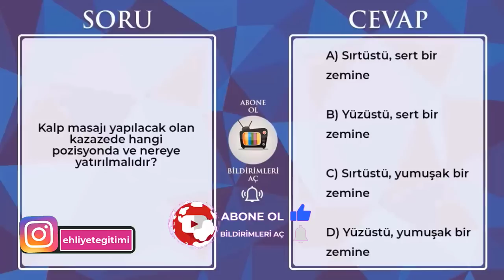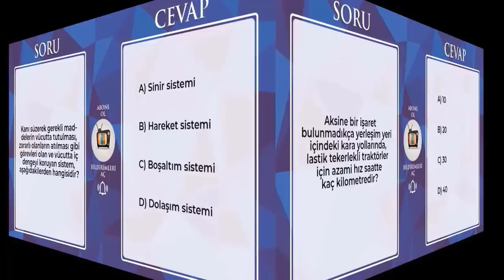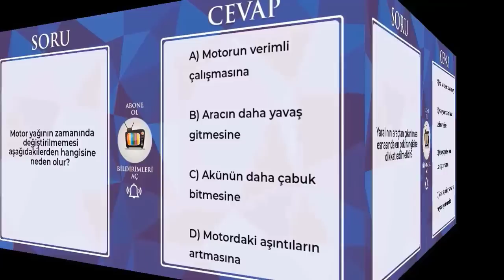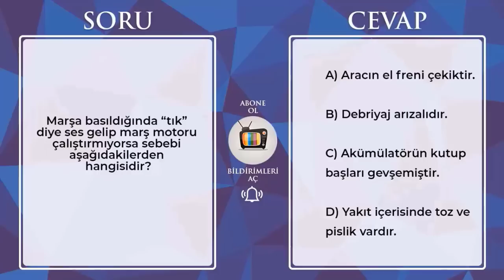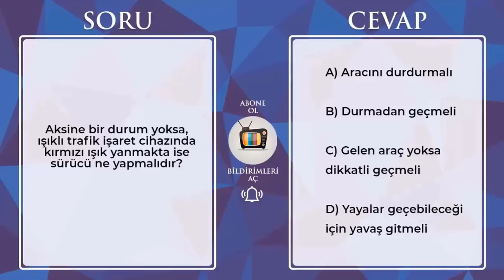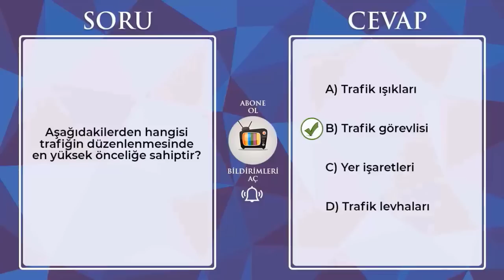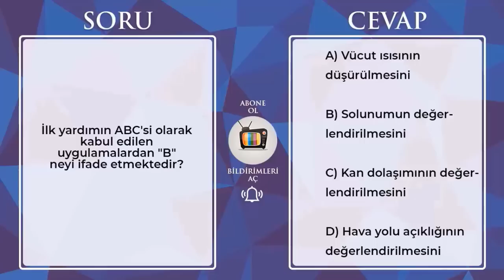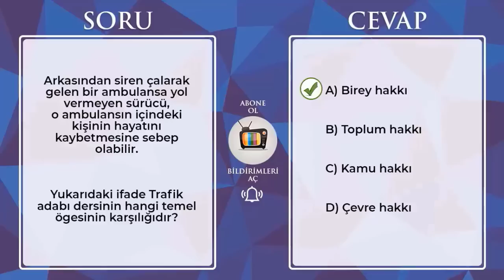İZLE SINAVI FULLE / 2023 HAZİRAN 2023 TEMMUZ Çıkmış Ehliyet Soruları / 2023 Ehliyet Sınav Soruları